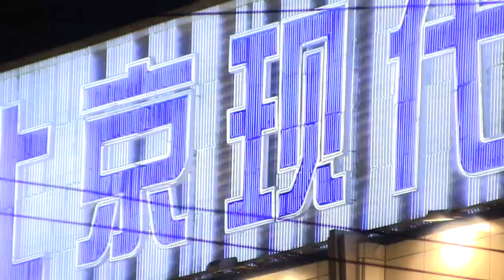3h28m10s22f Stewart Brand - Poor are Getting the Hell Out Of Poverty - Grow the Pie - TR2016a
There are people who are really using very, very little material and very, very little energy. They are so green. And they are so eager to stop being that kind of green. The main economic and demographic event in the world now is people are getting the hell out of poverty. Wires everywhere- because they need electricity to do all the stuff that means being part of the city.

Kirk Sorensen:
How can i change this distribution so that most of this energy is being generated by non-carbon emitting sources, and furthermore how can i grow the pie itself, so that other people in the world can enjoy energy at something a whole lot closer to a western lifestyle? Because most of the world especially developing world would love to have these things, and frankly, I think we should want them to have these things.

Music by Kilowatts ...some music starts fading in at end of clip.